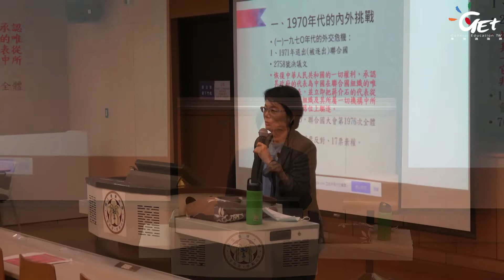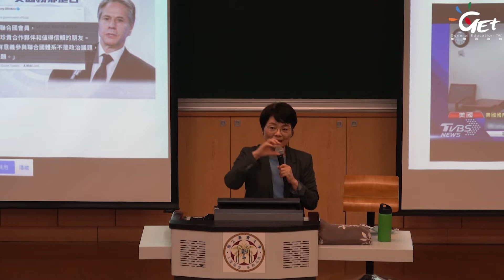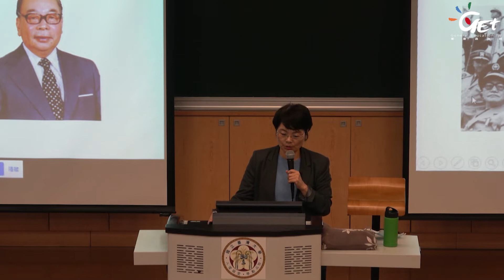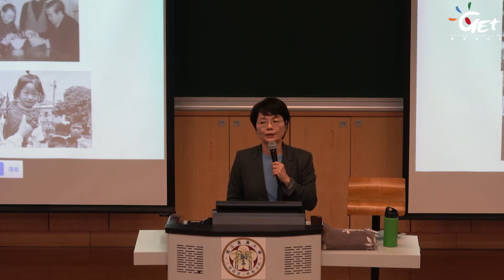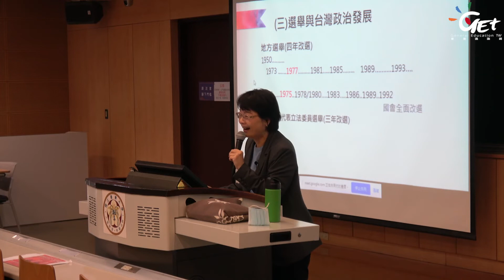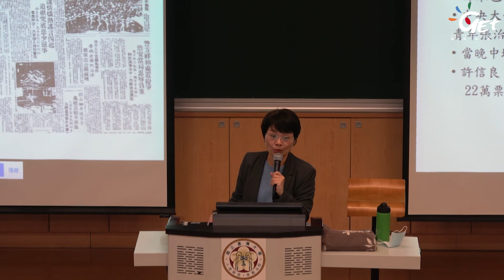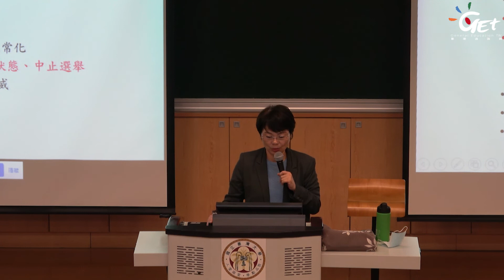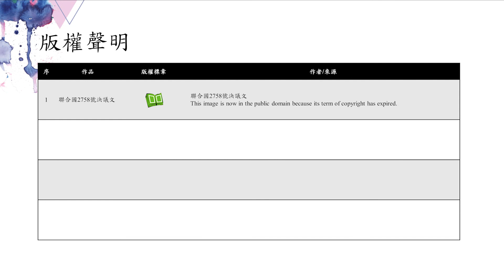CH08：轉型期的台灣 / 陳翠蓮老師